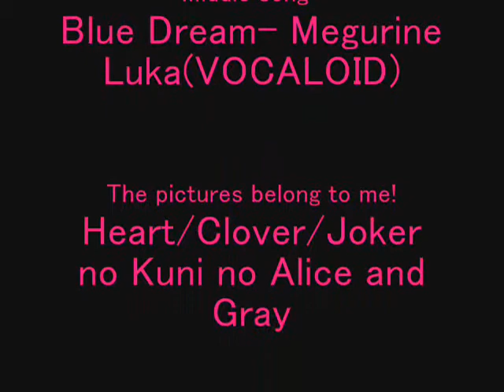Manga Preveiw c:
Uhm, I was really bored and decided to make this.
It's Gray, from Heart/Clover/Joker no Kuni no Alice and my OC, Alex.

However, ALL of the pictures in this video are MINE. I drew them myself, so please do not steal them!

thankyooou!